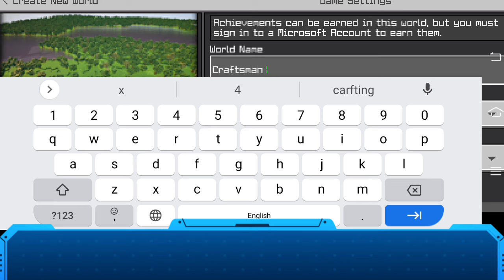आज मैं Dragons के बीच में खेलने वाला हूं | I Am Playing To New Game Craftsman Dragons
About : Y.P. Don Gamerz is a YouTube Channel, where you will find gaming videos in Hindi, I hope this video was Useful and you liked it, if you did press the thumbs up button.